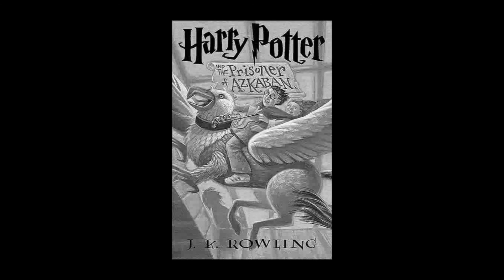LIVROS E FILMES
A leitura é um ato extremamente pessoal, enquanto o filme é geralmente uma experiência coletiva, pois na maioria das vezes não estamos sozinhos. Enquanto nos livro as pessoas criam cenários, dão rostos às personagens e vida às histórias de acordo com suas experiências de vida, os filmes refletem o entendimento que o diretor ou o roteirista têm daquele livro, além de já trazerem cenários e rostos definidos. Nem sempre estas leituras coincidem.